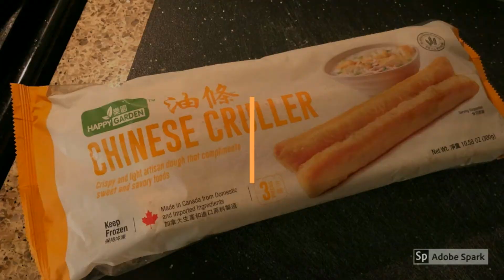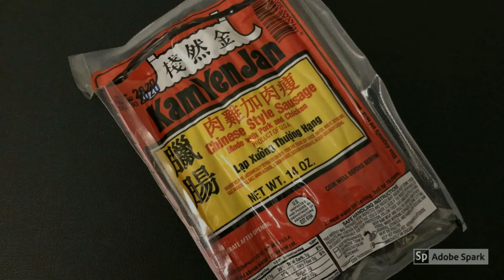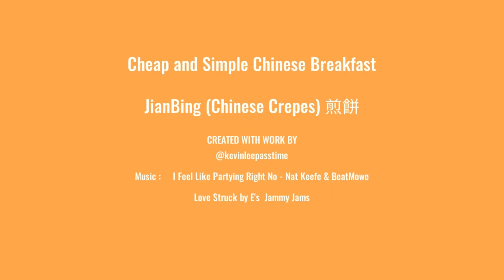How to make Cheap and Simple Chinese Breakfast: Jianbing (Chinese Breakfast Crepes) 煎饼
How to make Cheap and Simple Chinese Breakfast:  Jianbing (Chinese Breakfast Crepes) 煎饼, this is my daily breakfast back in the day when I was in elementary school in Taiwan, back in those day, parent doesn't drop off kids at school, there is no school bus, we walk to school, and everywhere in the morning, there are street vendor selling breakfast, and I use my allowance and get in line with other people and buy my Jianbing.  Jianbing is something I eat every single day.  Fast forward to my days in the U.S, I forgot about my Chinese Breakfast, replace by pancakes and cereals, when I move to LA where there were Chinese Breakfast restaurant, I suddenly remember it has been ages since the last time I ate Jianbing.  So after all these years I finally make them myself now, and it brought back my childhood memory of walking at 6 am in the cold morning and getting my Jianbing with hot Soy Milk and eating it with my big jacket on, and felt the warmth of delicious breakfast makes such a wonderful beginning anyone's day, even though I was just 5 or 6 years old.

The thing about Chinese Breakfast is that it is really cheap breakfast type of food you can just make it yourself or buy it from the market, but in LA, Chinese Breakfast restaurant are always pack (pre-covid-19 era) they are so popular. I grow up in Taiwan and Chinese Breakfast is street food, and everyone wakes up early to eat them, I had my good share of eating them every morning going to school. In LA I guess the people wants to reminiscing back in the day eating breakfast in China or something, but there is no street food here so they just have to go to the restaurant and pay 3 times as much. If you are a poor guy like me, you can just make them yourself, it might not taste as good, but it'll taste just as good, depending how much effort you want to put into it.